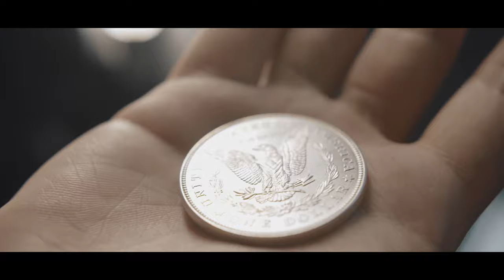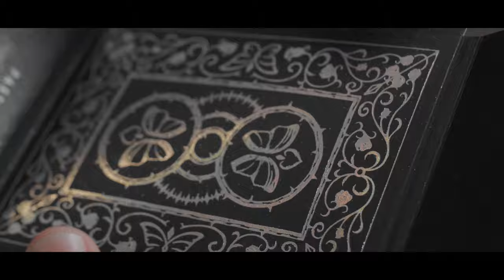Skymember Presents Memo Card by Sultan Orazaly feat Zach Ng